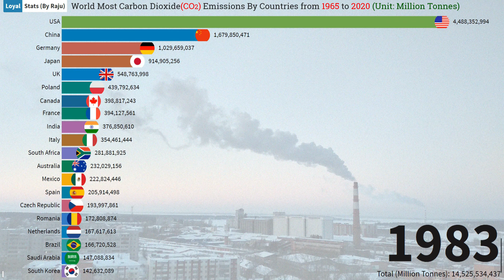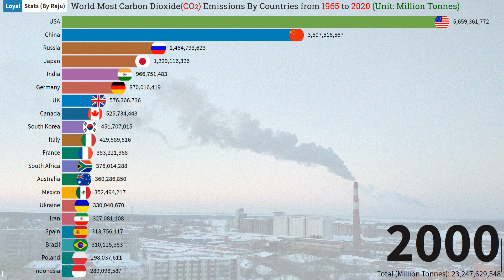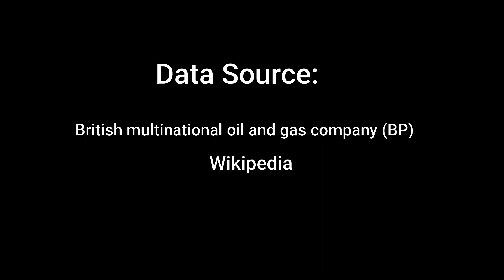World Most Carbon Dioxide Emissions countries | CO2 Emissions countries | From 1965 to 2020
This is an effort to provide Comparison of World Most Carbon Dioxide (CO2) Emissions countries | From 1965 to 2020 related information by loyal stats.

👉 Most terrifying serial killers of all time |Beautiful serial killers |Ted Bundy| Shipman |By Loyal Stats –

       This video is for education, awareness and informative purposes only.

This animated statistic video is made based on community discussion and relevant sources, numbers and facts listed might not be up to date, Valid or in any specific order. All data presented based on available data in Internet.